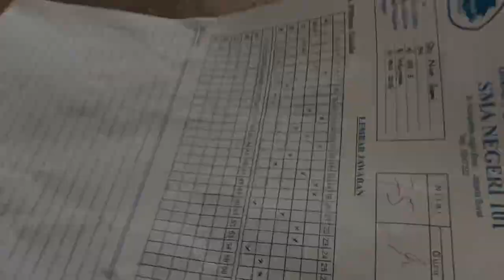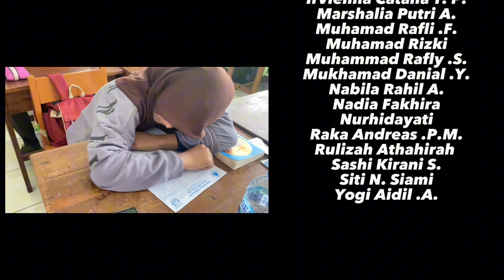It Is Bad to be lose? | Short Movie (2023)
It is bad to be lose?
Merupakan Short movie yang bagian dari tugas Bahasa Indonesia dengan Materi “Drama”
Mengambil Tema tentang Kegagalan Siswa yang membuat ia merasa down dan merasa tidak layak

Bagaimana kelanjutannya? Tonton sampai habis ya !

Cast :
Abdullah Ammar
Bagas Rahmatullah
Hanamichi Diva M.
Irvienna Catalia T. P.
Marshalia Putri A.
Muhamad Rafli .F.
Muhamad Rizki
Muhammad Rafly .S.
Mukhamad Danial .Y.
Nabila Rahil A.
Nadia Fakhira
Nurhidayati
Raka Andreas .P.M.
Rulizah Athahirah
Sashi Kirani S.
Siti N. Siami
Yogi Aidil .A.